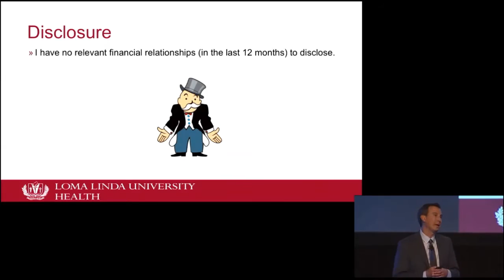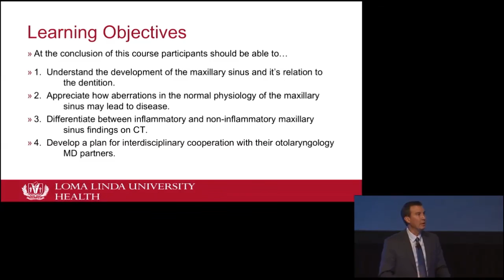ENT Perspective of Sinus Grafting Sample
Originally recorded at AAID's 2015 Annual Implant Educational Conference

Presented by Christopher Church, MD
• Board Certified Otolaryngologist-Head and Neck Surgeon
• Director, Loma Linda University Sinus & Allergy Center
• Associate Professor and Residency Director, Loma Linda
University Department of Otolaryngology-Head and Neck Surgery

This course is designed to familiarize the implant surgeon with the
anatomy, physiology, and common pathologies of the maxillary
sinus. Topics will be presented from the perspective of an Ear,
Nose & Throat physician. The presentation will emphasize
interdisciplinary cooperation to identify potential pitfalls in
maxillary sinus and implant surgery which may be avoided, and
optimize management of those that cannot.